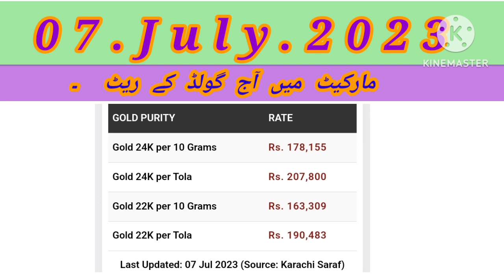Gold Price Today # Dollar Price Today # Gold Rate today # Dollar Rate Today # Silver Rate Today #